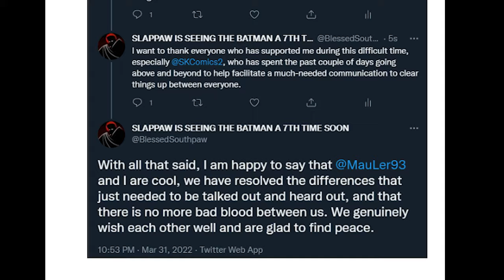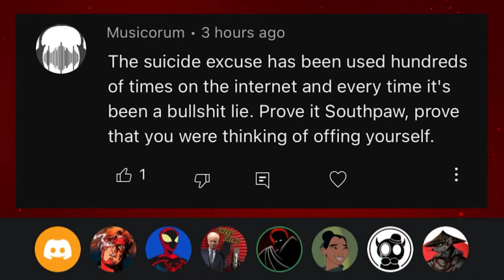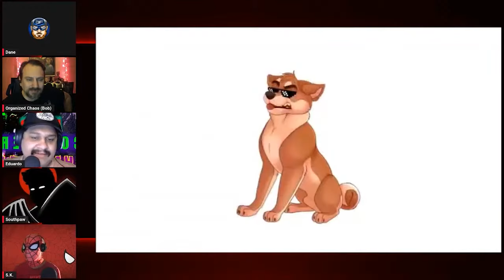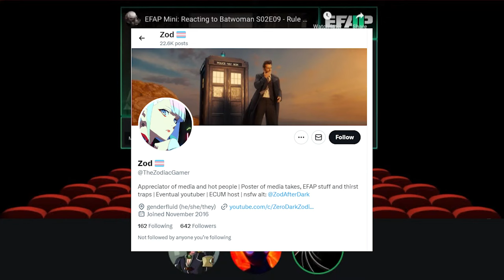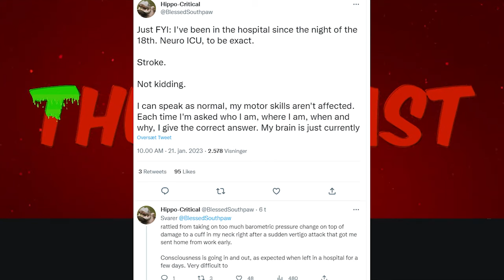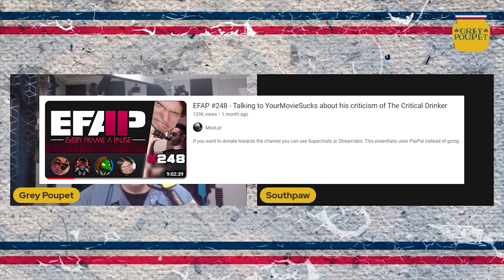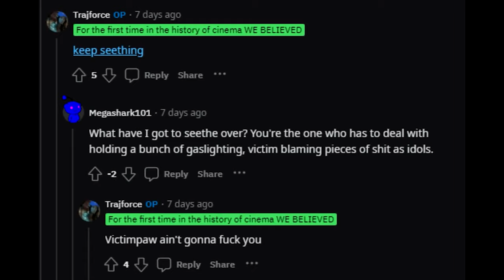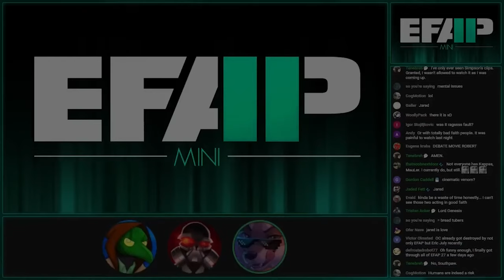Southpaw is terminally online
"We're just talking about their criticisms of Terriers"

I guarantee you, this isn't even half of it. And it's just from this year.

0:00:32 The True Story of Southpaw's Departure
0:07:07 Thumpcast 45
0:11:58 Thumpcast 47
0:17:58 Behind the Masks (Organised Chaos)
0:24:47 The Mandalorian Season 3 Episodes 5-6 Discussion (Sheev Talks)
0:27:02 Thumpcast 50
0:31:42 Thumpcast 51
0:41:54 Thumpcast 53
0:44:38 - 0:47:17 - THE GOLDEN TIMESTAMP
0:47:17 Thumpcast 54
0:50:11 A Conversation with Southpaw (Grey Poupet)
0:53:01 Law and Border: EFAP's Unbridled Media Illiteracy